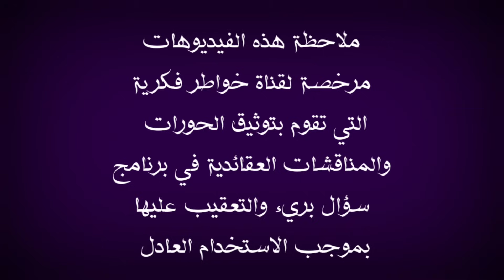المستبصر كويتي عاقل وناقل اناصبي | كنت امثل طه الدليمي وكرهي لأهل البيت لا يوصف والان اتشيع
في هذا الفيديو اعقب على موضوع يخص استبصار الاخ عاقل وناقل والذي تكلم بكل علمية سبق ونقلت الفيديو لكن الآن اعدت نشره بطريقه اخرى ملاحظة استعرت صورة  للمحاكاة لذلك وجبه التنويه  اقول بهذا الخصوص قد يتكلم عن هذا الموضوع الحاج وعد اللامي والسيد ميثم الموسوي الشيخ علي الكرواني والشيخ علي المياحي والشيخ زمان الحسناوي والشيخ جعفر الابراهيمي والملا باسم الكربلائي والأخ ذو الفقار المغربي والشيخ احمد سلمان وبالتأكيد لن يسلط الإعلام الوهابي أمثال رامي عيسى ووطه الدليمي واشرف غريب ووليد اسماعيل وفراج الصهيبي عن هذا الموضوع لأنهم يشبهوا شيخهم عثمان الخميس الذي يحارب الشيعة بشتى الطرق فالتأكيد لان يتناولوا هذا الموضوع ابدا ومن يسال عن موقف صاحب قناة المنتقم أمير القريشي حقيقة انا لا اعلم به ، ملاحظة مهمة هذه الفيديوهات مرخصة لقناة خواطر فكرية التي تقوم بتوثيق الحورات والمناقشات العقائدية والتعقيب عليها بموجب الاستخدام العادل بالإضافة ان قناة خواطر فكرية لا تسعى الى تحقير المذاهب والاديان او الأشخاص المذكورين انما الهدف من خلال هذه الفيديوهات استعراض مادة يحكم من خلالها الشخص المنصف والسلام عليكم ورحمة الله وبركاته